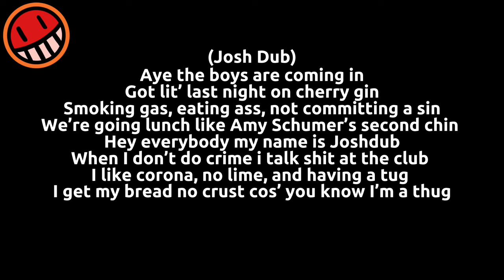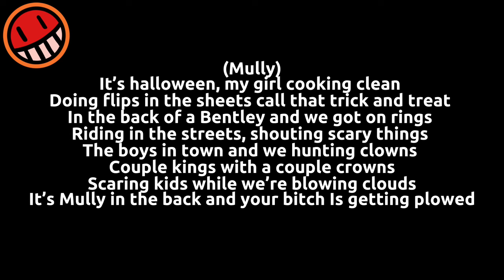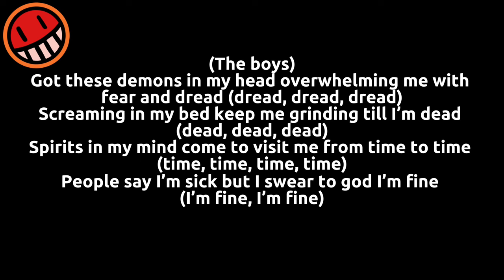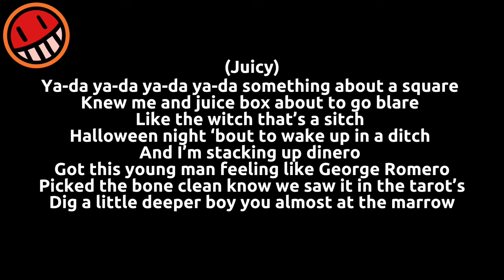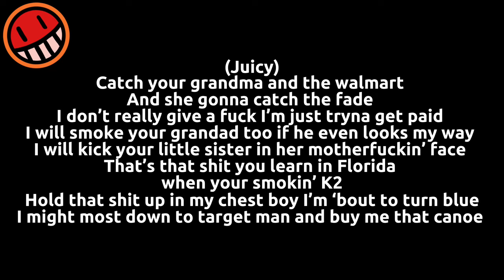Sick - The boys Lyrics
Credits to Joshdub, Mully, Yournarrator, EddieVR, Juicy